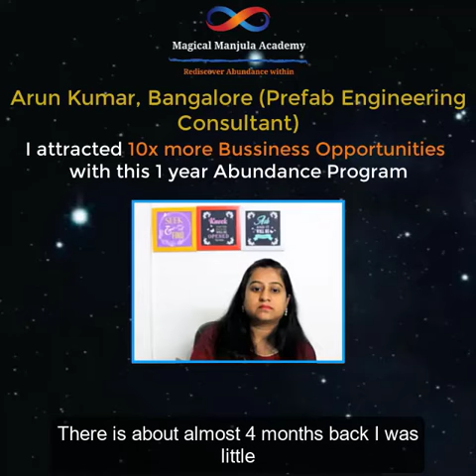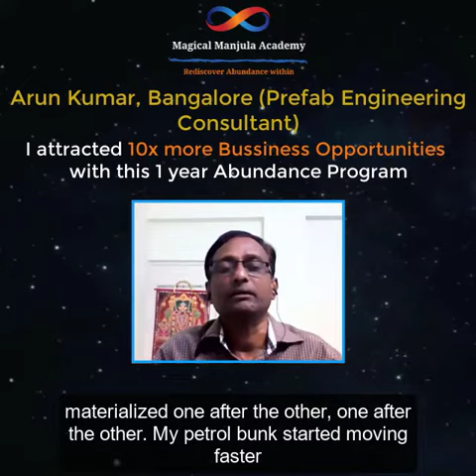I attracted 10x more Business Opportunities with this 1year Abundance Program lArun KumarlBangalorel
Are you inspired by this manifestation?

Yes, but don't know how to manifest your goals faster and easier ?

Don't worry, even they had these questions and doubts about manifestation and law of attraction before joining our program

But now they are all manifesting good health, love, relationships, happiness and money too

Many people think it needs many years practice to manifest their goals but that's not true

All you need is right mentor, guidance and practice

Want to know more, attend our Manifestation Made Simple Workshop to understand how to manifest your goals faster and easier then Ever before

Got more questions, don't Worry

Call or whatsapp our team @ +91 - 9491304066 Mohan  for more details or questions

See you inside our programs for your manifestations success stories

Magical Manjula